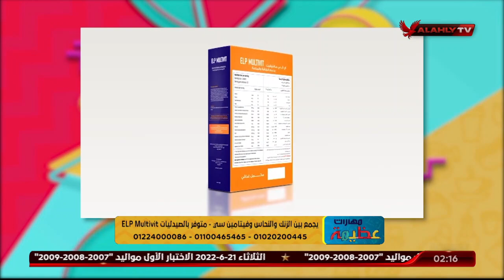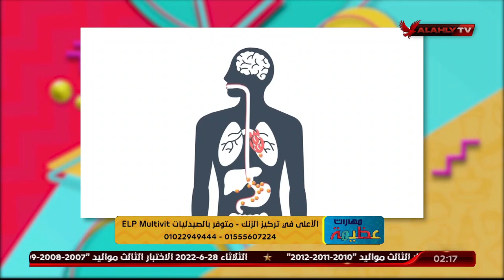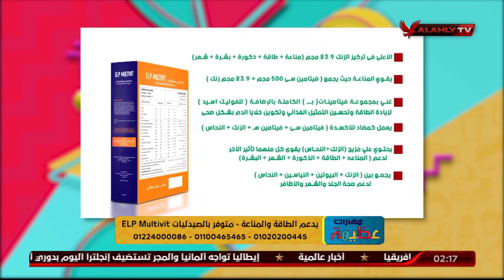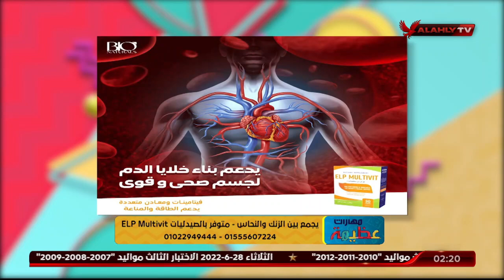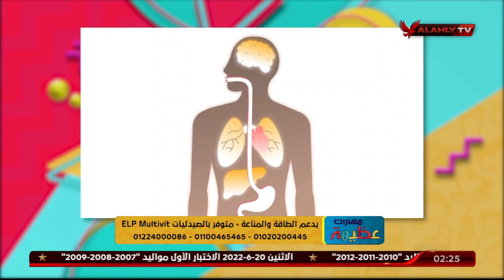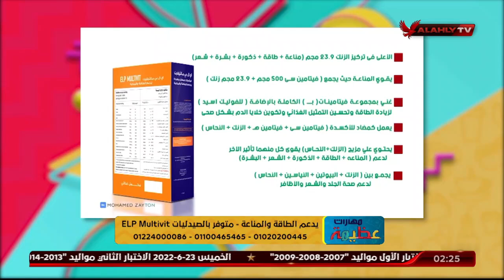المكمل الغذائي ELP Multivit غني بالفيتامينات والمعادن لدعم صحة الجهاز المناعي مع د. دينا أبو السعود